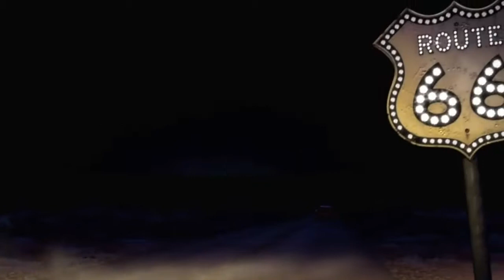FRHS CoLab Cars As A Horror (Spencer)